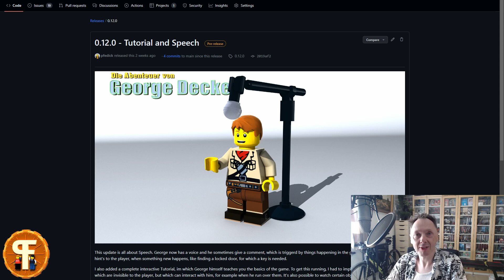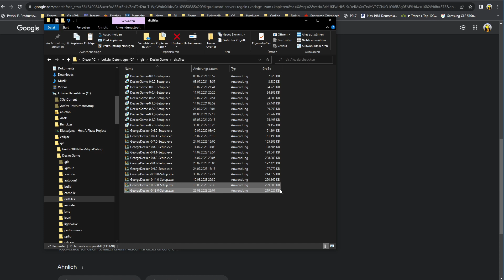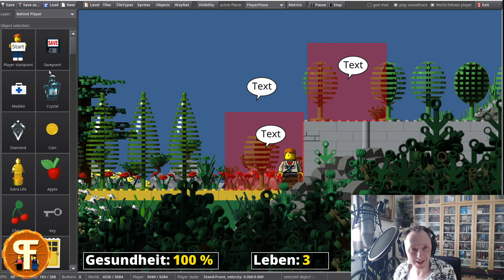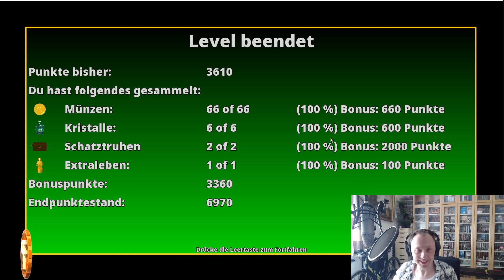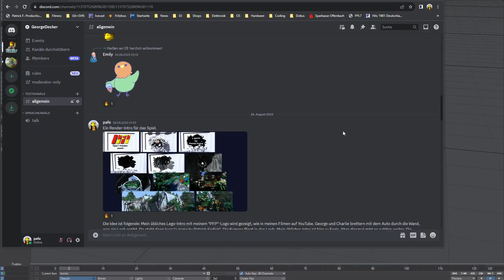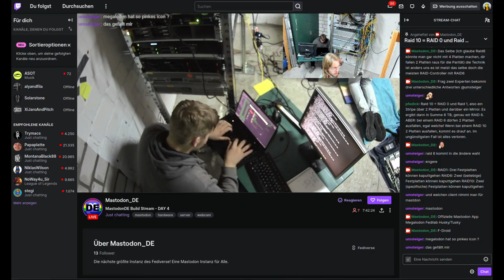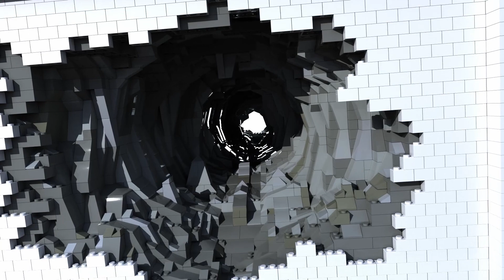Making Decker 19 - Intro, Sprachausgabe und Tutorial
Ein weiteres Update zu meinem Spiel "George Decker". Diesmal zeige ich Euch das neu Intro Video, die Sprachausgabe und das Tutorial.